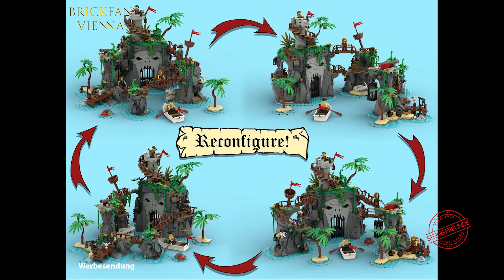Es gibt Neues im Hause Bricklink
Die Season 2 des Bricklink Designer Programms hat 5 Finalisten - und die schauen wir uns heute an.